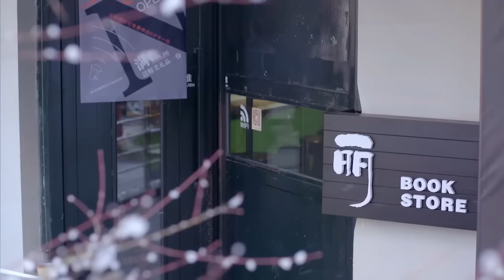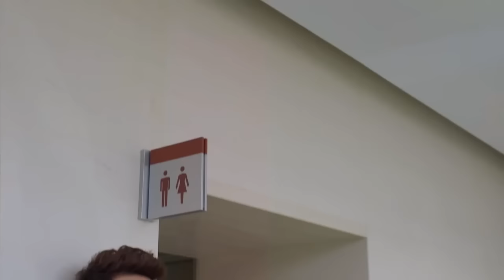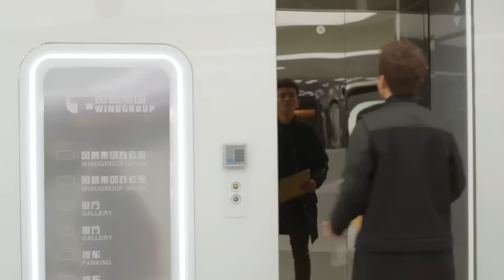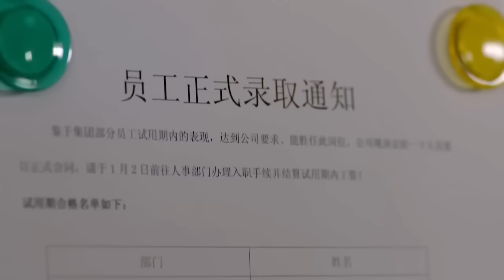Full Movie | 農村女孩在高檔餐廳胡吃海喝被人嫌棄，誰料總裁的举动让人大吃一惊 💗 Chinese Television Dramas